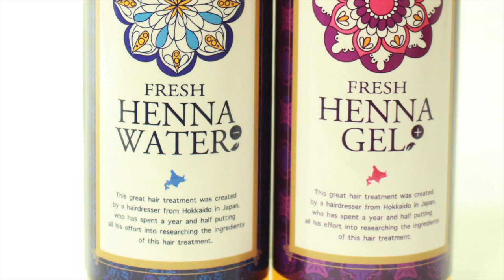【学生 必見 黒染め】泡カラーより綺麗にヘアカラーしたい場合？ブリーチ金髪を黒染めしてカットした結果 超絶可愛くなった＠札幌西区美容室